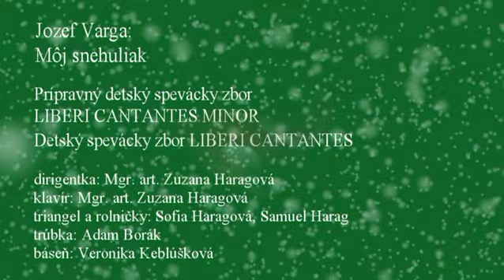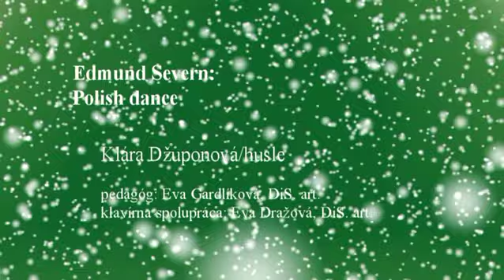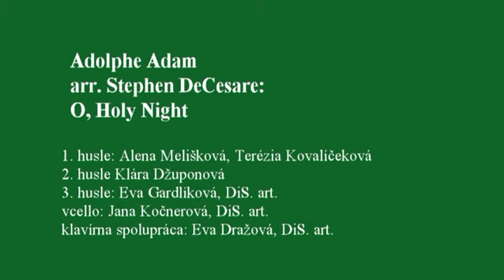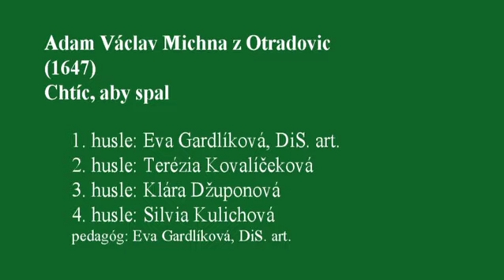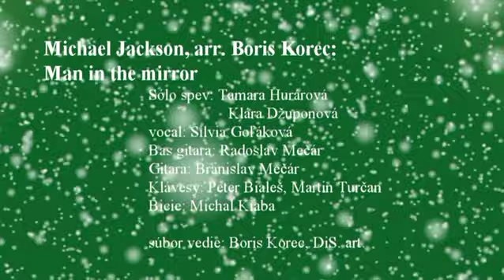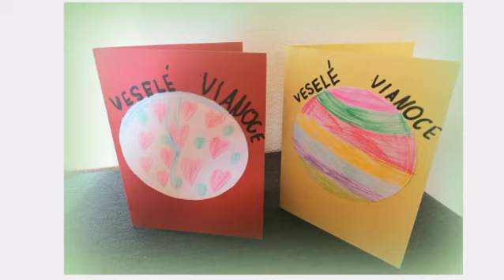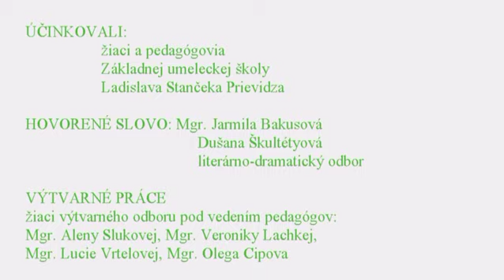Vianočný koncert 2020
ZUŠ Ladislava Stančeka Prievidza